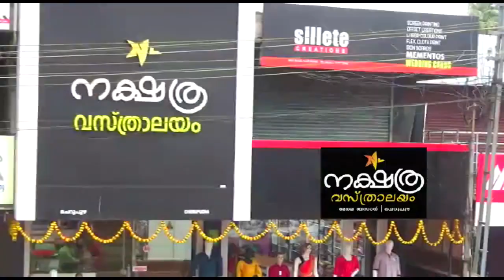ലോക് ഡൗൺ നിയന്ത്രണങ്ങൾ പാലിച്ച് വിഷു ആഘോഷിച്ചു.